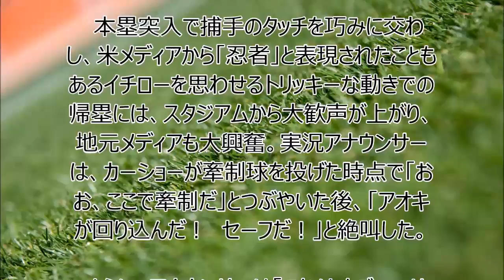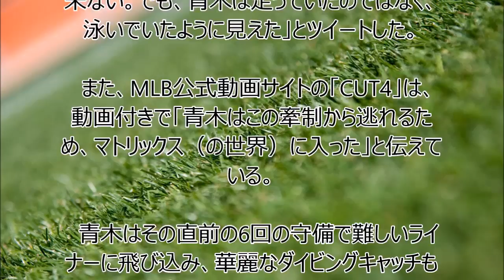【MLB】青木宣親の“曲芸”帰塁は「マトリックス」ジャイアンツ vs. ドジャース